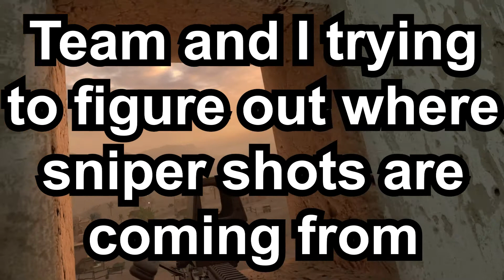Super Serious Onward VR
For real, after the initial jokes and pleasantries, these games were super intense. These were two separate games, keep in mind, I actually had quite a bit of footage, so just tried to narrow it down to the best ones. Had a blast as always, this game is so much fun in multiplayer. Opted to skip subtitles since there really wasn't a whole lot of talking in this one, mostly just raw gameplay and action the whole time! Lemme know if you guys prefer more silliness in these videos, more combat, or a healthy mix of the two!

Bitcoin Wallet
3DhSg5P1HjQKpupSBDLVqJQp9DHZ7b1BXw

Of course, if you don't have money, or you just simply don't feel as if I deserve it, that is totally fine too! Please don't donate excessive amounts, or donate if you can't afford it. I honestly just appreciate the fact that you are taking the time to watch my videos and read this right now!

Really the BEST thing you can do to help the channel is completely free! Yeah, you heard right, totally free. Those are honestly the best things you can do to help out the channel, they're completely free, only take about two seconds and I will personally appreciate it tremendously! Thanks again so much for watching and taking the time to read this!

Deuces, Gramsy out.